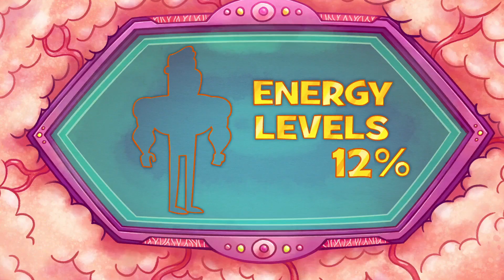Episode Marv Wolfman and George Pérez | Teen Titans Go! | Season 07 2021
"Marv Wolfman and George Pérez" is the seventh episode of the seventh season of Teen Titans Go!, and the 319th overall episode of the series.

Summary
Marv Wolfman and George Pérez must pitch an idea for the new Teen Titans in 24 hours, so they brainstorm different concepts for the team.

Characters
Major
Raven
Robin
Starfire
Beast Boy
Cyborg
Superman
Marv Wolfman (only appearance)
George Perez (only appearance)

Trivia
For the first time since 2015, this episode will not premiere exactly on Memorial Day. Instead, it will premiere two days prior.

Continuity
Raven is seen unhooded for the 129th time in the series.